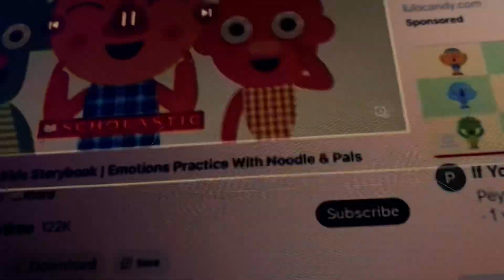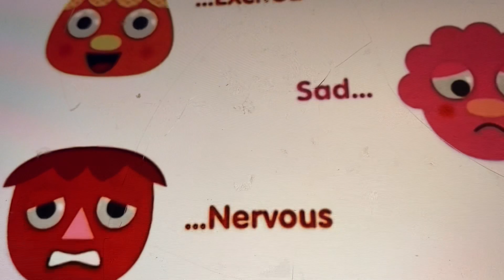This is my happy song